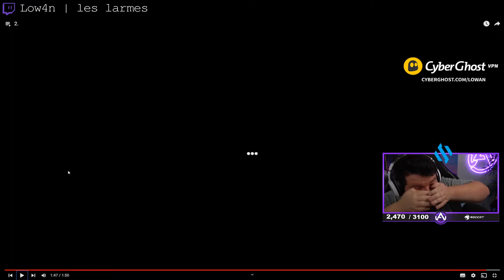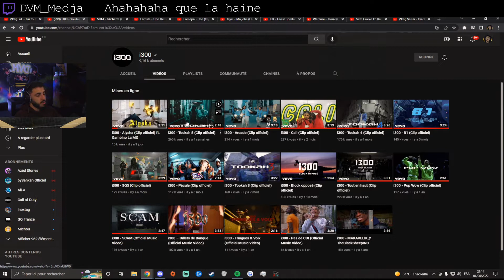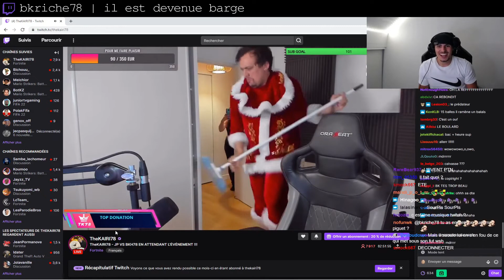Meilleurs Clips de Twitch #245 ( fast_theo, DVM_Medja... )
00:00 ZeratoR | (Bercy à 18h) ZrT Trackmania Cup 2022
00:29 ZeratoR | Le "ta gueule" de Zerator ce roi contre les chiens qui méritent pas de voir l'event
00:44 ZeratoR | AH OUAIS
01:13 Selinum | Je leur donne pas mon 9 ! C'est non !
01:47 Lepingouin62 | La frontière !
02:02 ZeratoR | Michel est demandé
02:28 Sardoche | echo ban
02:33 Nutzzy | Officier 2 Leclercq : un vrai professionnel !
03:06 YohanGT95 | La ferme en folie et le LSPD traumatisé a vie !
03:47 Jikane_ | C'est pas ma guerre
04:23 cynerisstarot | Paf le sol!
04:45 DVM_Medja | BAT LES COUILLES SI CA TOUCHE MESSI BAHAHAH
05:14 Sardoche | 2 eme msg
05:19 DVM_Medja | BAHHAHAHAHA LE PLUS GRAND CRACK DES DVM PIONEL
05:56 Sardoche | VIENS PAR LAAAA
06:05 Low4n | les larmes
06:31 Sardoche | Ult gnar??
07:01 DVM_Medja | Ahahahaha que la haine
07:27 1PVCS
07:41 Jolavanille
08:10 TheKAIRI78
08:38 Low4n | larme2
09:04 bkriche78 | il est devenue barge
09:22 Low4n
09:50 fast_theo | Didier le crack